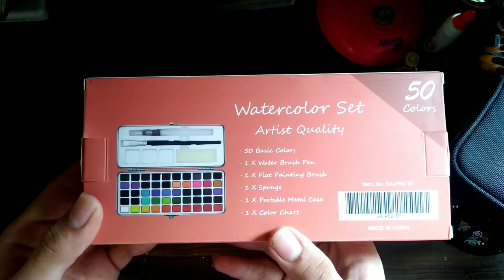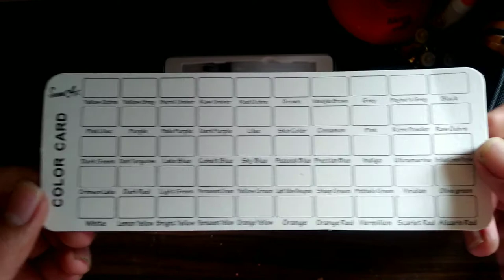Trying out Seamiart Watercolor Set + Painting a Toucan | Unboxing and Review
Hello Everyone, I have finally posted another video. I will be unboxing and reviewing Seamiart Watercolor Set. I will also be painting a Toucan in this Video.

~ Good Day and God Bless Everyone ~